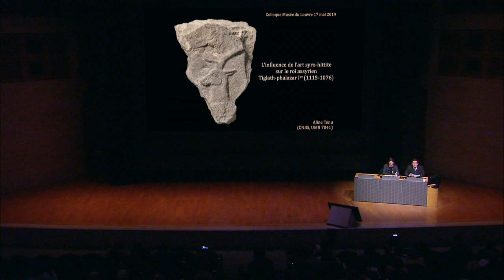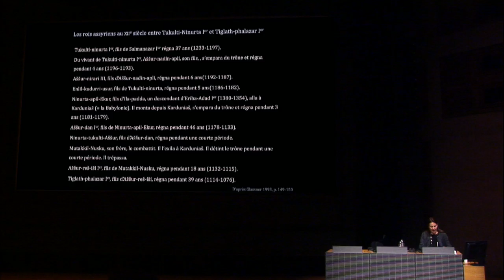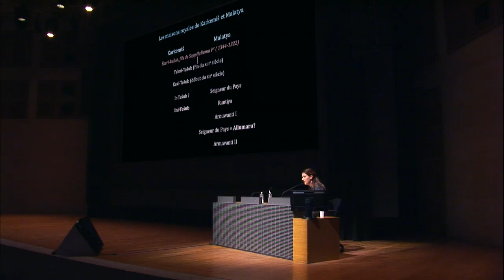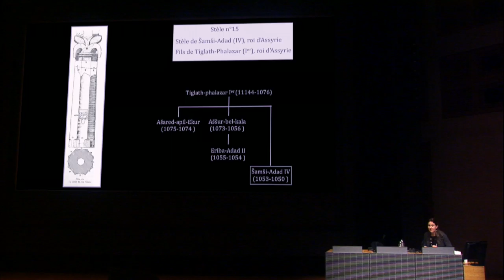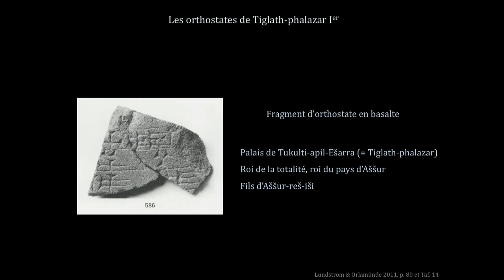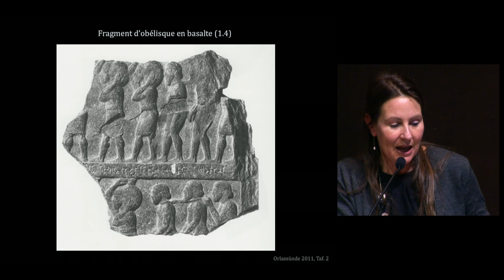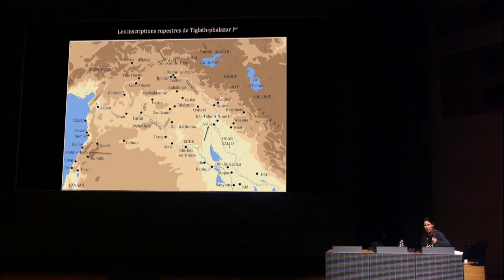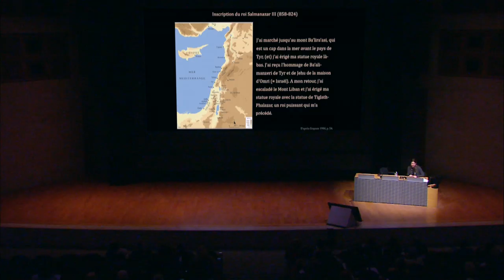Sculpture et art monumental de l’empire hittite et de ses héritiers néo-hittites et araméens (11/12)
(Auditorium du Louvre, 17 mai 2019)

L'influence de l'art syro-hittite sur le roi assyrien Tiglath-phalazar Ier (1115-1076)
par Aline Tenu, CNRS - UMR 7041 - Archéologies et Sciences de l’Antiquité
En Français
Ce colloque ("Sculpture et art monumental de l’empire hittite et de ses héritiers néo-hittites et araméens")  a accompagné l’exposition « Royaumes oubliés. De l'empire hittite aux Araméens » (du 2 Mai 2019 au 12 Août 2019, hall Napoléon) qui a présenté pour la première fois l’histoire et les créations artistiques des royaumes néo-hittites et araméens.

L’histoire de ces royaumes commence avec la chute de l’empire hittite qui s’étendait de l’Anatolie à la Syrie et se termine avec les conquêtes de l’empire assyrien. L’exposition montre des oeuvres provenant des royaumes les plus importants (Karkemish, Melid, Gurgum, Hama...) ainsi que les impressionnantes sculptures de Guzana, la capitale du Bit Bahiani.
Les intervenants du colloque s'intéressent aux questions liées à la sculpture monumentale, tant pendant l’empire hittite qu’après sa chute à l’époque des états néo-hittites et araméens.

Plusieurs thématiques sont abordées comme les rapports entre l’écrit et les monuments, la monumentalisation du paysage, les rapports entre l’art assyrien et l’art néo-hittite ou encore l’actualité des fouilles archéologiques qui sont toujours menées sur place, uniquement en Turquie pour le moment, et qui permettent de faire de nouvelles découvertes et de réinterpréter les anciennes.
Cet après-midi est consacré à l’actualité de la recherche dans ce domaine, tant sur le terrain que dans la réinterprétation des données les plus anciennes.